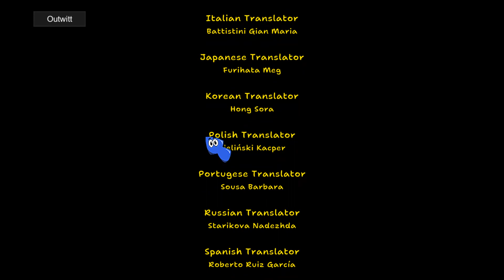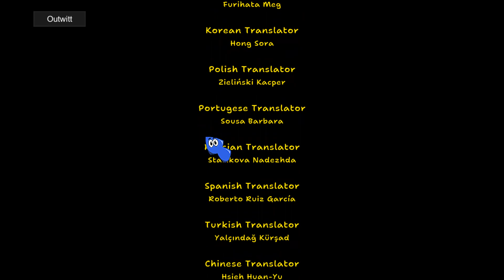What if you answer v for ALL Question Tapes - Amanda the Adventurer MOD OUTWITT